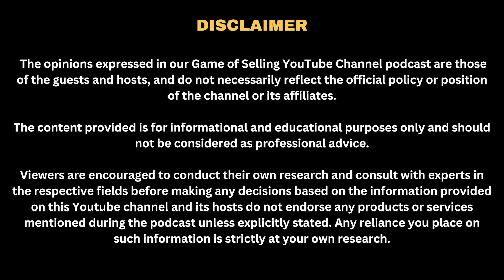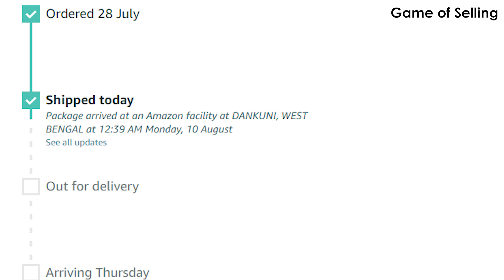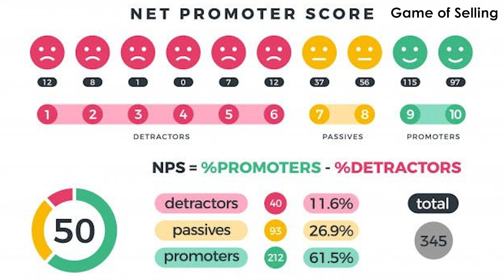How to make my product the Best Brand?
In this video I will be explaining the power of branding which was my personal experience in Jaipur. This also have some lessons for you that 'Don't make the mistake what I did - Learn from my experience in this video about the game of selling.

For eCommerce Calculation: Get a DEMO!
Comment your EMAIL to get the "FREE DEMO on PROPLIX (Ecom Calculator for your business)

Jump to Main Content:
00:00 - Introduction of the Video
00:34 - Real Story in which Branding EXAPLAINED!
04:02 - (#1) Importance of Brand Recall name
04:55 - (#2) Work on Customer Satisfaction - Feedback/Suggestion
06:08 - (#3) Work on Customer Experience - Timely Update of order
08:48 - (#4) Track NPS (Net Profit Score) - To avoid shutting of business
09:51 - (#5) Customer Support - Be with the touch to ground level team.
12:04 - Must Watch Video - 6 Methods to get customers for your Business!

if you want this information in English please check out the given blog post...

---Credits---

Speaker: Krishan Kumar
Video Editor: Amrit Singh
Creative Director: Rajat Prasad